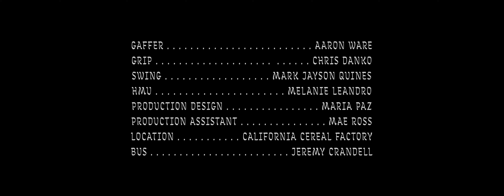IDHAZ - if i am afraid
Rising Bay Area artist IDHAZ teams up with director Brandon Tauszik for a surreal nighttime trip through a deserted San Francisco. Set against the tripped out sounds of ‘if i am afraid’, the opening track from the artist’s debut album, psychic behaviours, the video features original choreography from IDHAZ, who dons jester face paint alongside dancers Yaya and Justice. “In this music video, I wanted each dancer’s unique style to really shine,” explains IDHAZ. “I wanted there to be moments of unison, but more moments of raw movement.” Basing the idea of the video on the experience of a daydreaming, director Tauszik captures the dancers moving through a suitably dreamlike environment, passing through a series of liminal spaces before finally arriving at their destination in the waking world.

“I grew up dancing to salsa, merengue and cumbia with my family,” explains IDHAZ. “My mother was the first person to show me how to move my hips at a quinceañera, I was so embarrassed! The other dancers in this video, Yaya and Justice, come from completely different backgrounds of dance. Yaya’s style is so smooth, he’s like an ever changing, unpredictable cloud. I first met him at the BART station, and the first time I saw him dance was only moments after on the train. He continues to blow me away with his innovativeness and passion. I got to know Justice through seeing him dance in the heart of San Francisco. He’s a B-boy through and through, and he comes at it in his own way—I love that about him. His style is ruthless and jaw dropping, watching him dance is like watching a flower bloom.”

“My style of dancing is a combination of latin dance, hip hop, footwork, and contemporary dance,” he continues. “I love intensity in dance. For me, to dance means I am alive, and to be alive is to be participating in the harmony of the cosmos. My body is the instrument. Beyond, and within—the harmony. To be a dancer, or a poet, or a singer is not earned, we simply are that by moving, or writing, or singing. As we connect to our bodies, we also connect to a planetary consciousness. When I dance, I connect to the loom of the cosmos, surpassing the forward motion of time.”

For more information about Brandon Tauszik and his work, you can visit his website. You can find IDHAZ on Instagram.

Stream or purchase Psychic Behaviors by IDHAZ via Left Hand Path